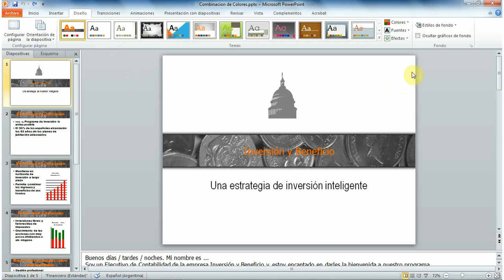3 Nueva combinacion de colores